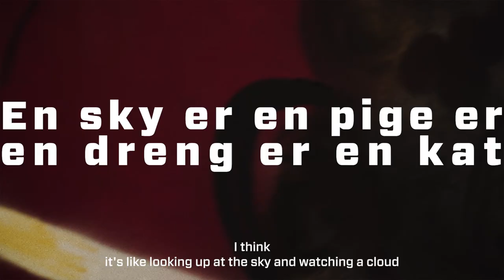Kathrine Ærtebjerg, En sky er en pige er en dreng er en kat, 30 Aug 24 - 19 Jan 25, Nikolaj Kunsthal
What does it mean to be human? Can we imagine being a different age or a different species? What is the relationship between life and death? Where does new life come from? Questions like these are at the heart of Kathrine Ærtebjerg’s exhibition consisting of new paintings, wood figures, works on paper, a sculpture and a sound work.

New in this exhibition is Ærtebjerg’s inclusion of works by the late Danish artist Ovartaci in her visual narrative. For both Ærtebjerg and Ovartaci the imagination is a tool of joy, creativity and liberation, but also the source of dark and angst-ridden sides of the complex human mind. For both artists spirituality, gender, identity, sexuality and transformation are central to their art and way of seeing the world. Both of them also suspend the boundaries between inner and outer worlds in works featuring composite figures of animals and people.

Although of different generations, Ærtebjerg and Ovartaci approach art as an existential investigation of life. The works arise from inner dream universes free of norms, presenting surreal scenarios with recognisable figures and imaginary beings side by side. Both artists are also inspired by religious ideas such as reincarnation, and operate with fluid gender, body and identity boundaries in encounters with the universal.

In Ærtebjerg’s works fantasy and the imagination play a key role. She speaks to the world and herself through her art - a path to generate life and dialogue. The artist herself says:
My imagination creates images. Images full of life. Full of beauty and playfulness. Full of horror and sadness. Full of hope. I paint a flower, and the flower speaks to me. It asks: Who are you? Who am I? What kind of world is this? In my mind everything is alive, everything has a soul. I paint, and what I paint speaks to me. My imagination paints as I watch and the painting asks: Who am I? Who are you?

The sources of inspiration for Ærtebjerg’s work are many – from religious icons to Japanese animation films, from the painters Frida Kahlo to Odilon Redon, from poets and writers Søren Kierkegaard to Inger Christensen.

ABOUT KATHRINE ÆRTEBJERG
Kathrine Ærtebjerg was born in Sorø and graduated from the Royal Danish Academy of Fine Arts in 2002. She uses many different media and formats in her art, including painting, poetry, sculpture, sound and animation. Ærtebjerg’s works are in the collections of major museums, including ARoS, SMK – National Gallery of Denmark, the Royal Collection of Graphic Art and the collection of the New Carlsberg Foundation. She has also been commissioned to create art for Gellerup Library, Marselisborg High School, the Danish Security and Intelligence Service, as well as Amalienborg Palace.

ABOUT OVARTACI
Ovartaci, whose legal name was Louis Marcussen (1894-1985), created a unique artistic universe during the 56 years he spent in a psychiatric hospital in Risskov near Aarhus. The artist’s works are highly acclaimed and testify to his imaginative and complex inner life. In 2022 Ovartaci was represented in Milk of Dreams, the main exhibition at the Venice Biennale. Museum Ovartaci, a museum dedicated to the artist, has recently opened in Aarhus.

Kathrine Ærtebjerg, En sky er en pige er en dreng er en kat (A Cloud Is a Girl Is a Boy Is a Cat), 30 August 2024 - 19 January 2025, Nikolaj Kunsthal.

The video is produced by Jonas Fogh